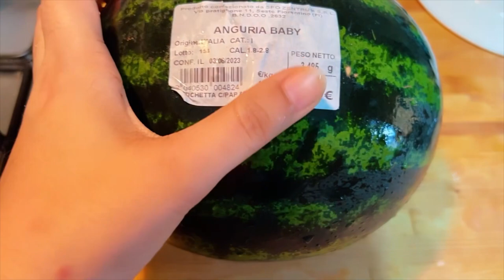Bakery Quality in Italy 🇮🇹